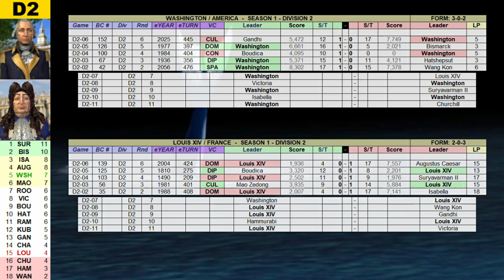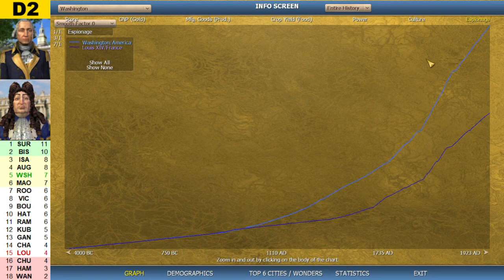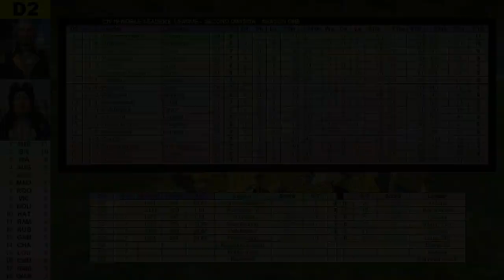NLL D2: Washington vs Louis XIV [Round 7 - Season 1]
Washington vs Louis XIV,
Season 1 - Division 2 - Round 07 - Game 6

Chapters
00:00 Intro
01:03 Starting Positions
01:53 Full Game - Live Commentary
07:41 World History Replay
09:18 Statistics
14:13 Spoilers: Results & Live Tables
The Hardest Part by Jeremy Blake
Medium Bell Ringing Near, Spaceship Alarm